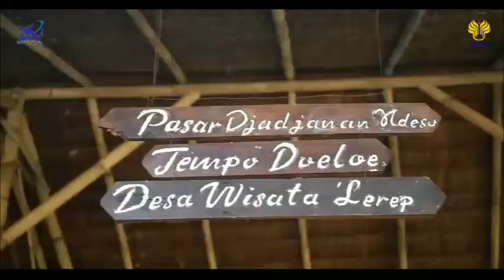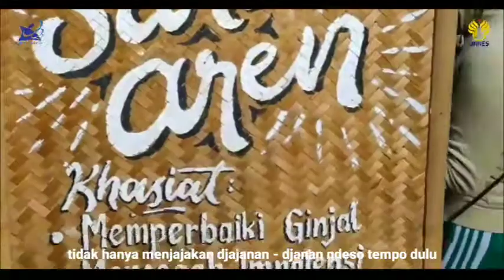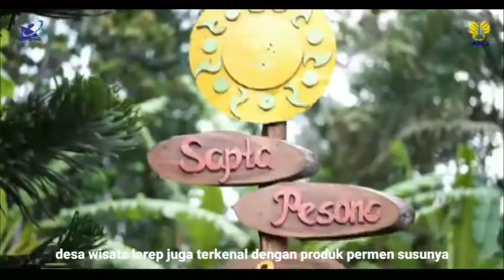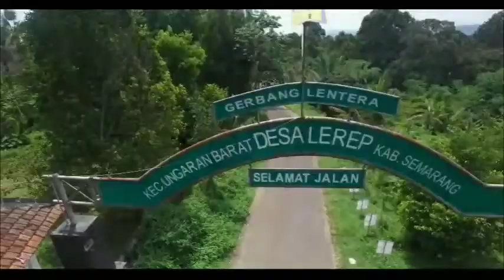Konservasi Lingkungan Berbasis Kearifan Lokal untuk Antisipasi Perubahan Iklim